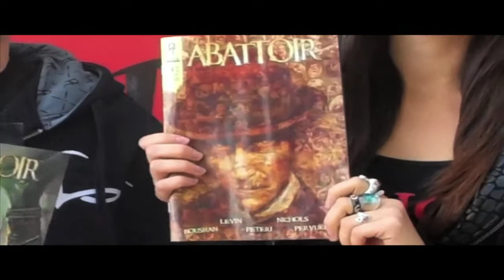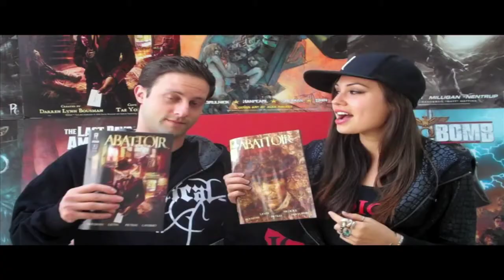R News Episode 4: Abattoir and Ryder on the Storm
R News brings you the preview of Darren Lynn Bousman's Abattoir #4 and David Hine's Ryder on the Storm #3. Both of these comic books are in stores April 20th!

ABATTOIR-
Created by: Darren Lynn Bousman
Concept by: Michael Peterson
Written by: Rob Levin & Troy Peteri

Ryder On The Storm-
Written by: David Hine
Illustrated by: Wayne Nichols
Coloring by: Feigian Chong & Sansan Saw of Sixth Creation